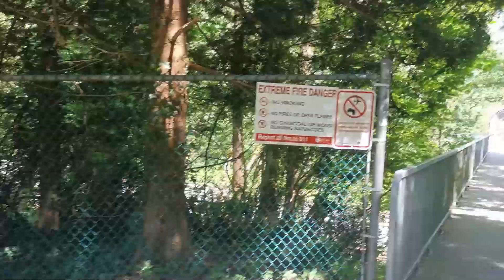Пикник возле залива. Смотрим крабов